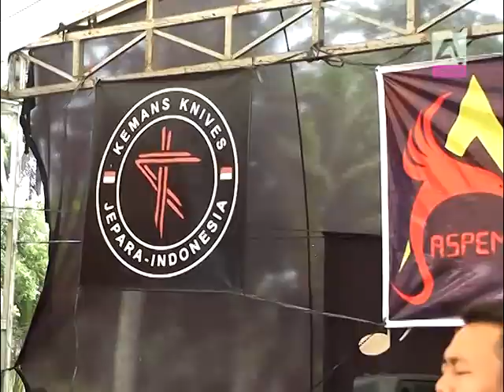CAMELIA BAYANG BAYANG - MILLA ROSA (ASPEMKO )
CAMELIA pelan tapi pasti  dalam acara menyambut tahun baru 2016 di kemlokomanis tengguli bangsri  jepara pada tanggal 10 januari 2016.
degan pemanin
PLAYER : HARJITO
MC. : MR BLACK / LUKITO & BU KAJI
MELODY : NESA
PIANO : HERU
SULING : MARLIN
KENDANG : GENTONG
ARTIS
MILLA ROSA
RIA ANDHIKA
SELLY PRAWOTO
ARTI ARTIAN
DEVI TRIANA
MAYA SABRINA

ANIMA PRODUCTION CONTACT 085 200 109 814